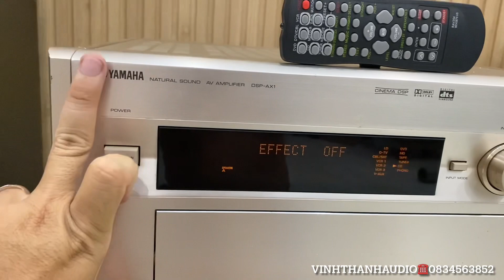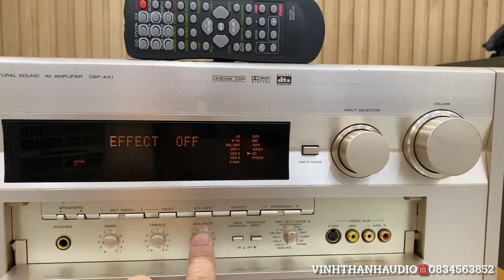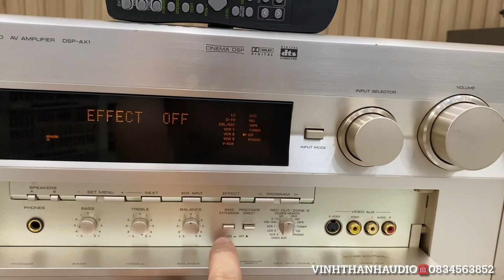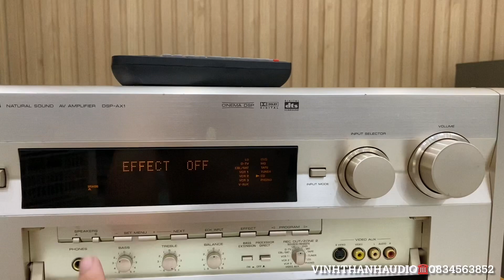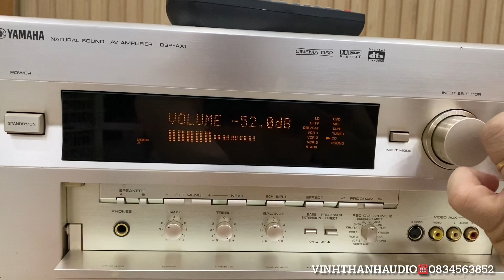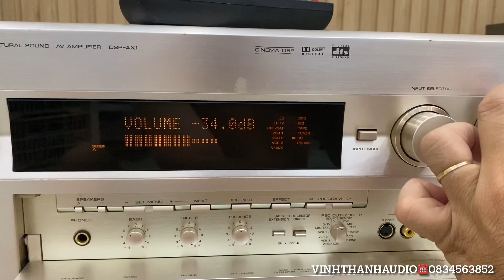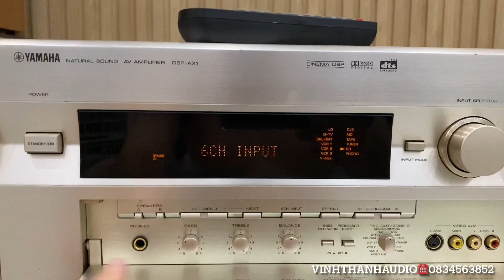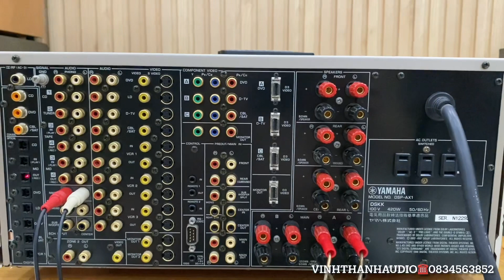3tr900 Thanh lý amply Yamaha DSP-AX1 khủng Long 28kg 420W☎️0834563852